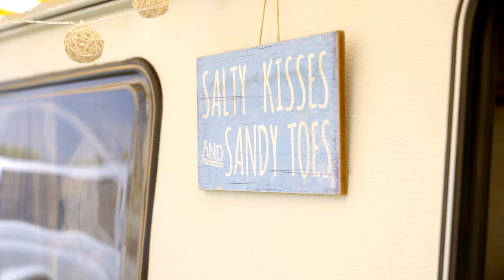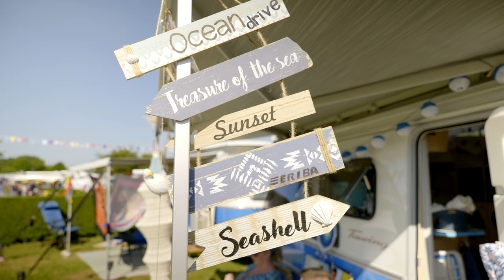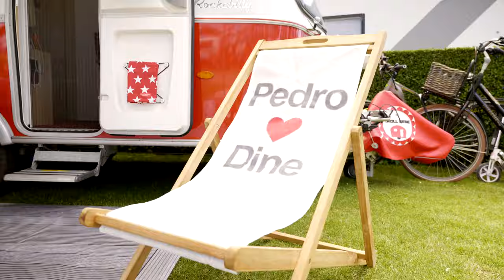2. ERIBA TOURING TREFFEN 2021 /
CAMPEN, SONNE, SPAß & MEER auf der Sonneninsel Fehmarn.
Über 100 Instagram Individualisten mit ihren fast 50 Kult ERIBA-TOURING-Caravans haben sich im Juni 2021 wieder auf Fehmarn im Meer getroffen um ...
„Organisiert abzuhängen und Freunde & Gleichgesinnte zu treffen“.
Das Beach-Camp befand sich wieder in unmittelbarer Nähe zum Ostseestrand.

ERIBA TOURING BEACH CAMP 2021

Termine für die SUMMER CAMPs 2022
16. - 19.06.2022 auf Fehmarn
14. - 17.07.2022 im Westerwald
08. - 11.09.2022 in der Schweiz
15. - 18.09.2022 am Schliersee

Touring of the Year 2020: Ocean Drive on Tour

Die Spotify SUMMER CAMP Playlist zum ERIBA TOURING TREFFEN

➜ Neu auf meinem Kanal?
Ich bin Rüdiger und zusammen mit meiner Hansedeern habe ich mir vor unserer EUROPA BEACH TOUR 2019 überlegt, nach der Tour, ein paar Gleichgesinnte zu treffen und das ist daraus geworden. Schaut selbst.
mehr Infos zum Treffen findet ihr bei Instagram in meinen Highlights

Danke an alle die dabei waren - ohne euch wäre das Treffen so nicht möglich gewesen.
Ihr seid mega 😀
Würde mich freuen wenn ihr das Video positiv bewertet und einen
Kommentar da lasst :)

(keine Werbung)